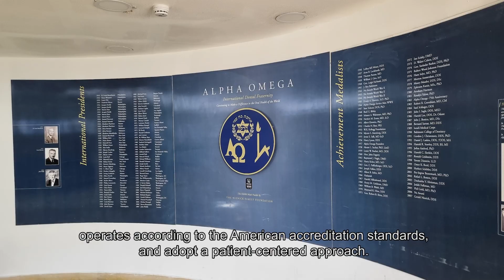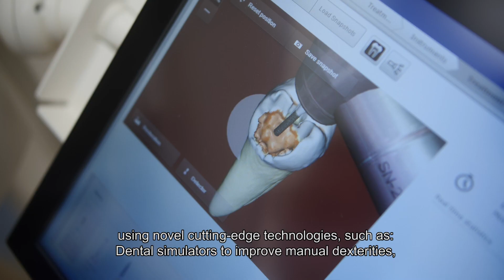Building the future at Hadassah faculty of dental medicine | בונים את העתיד בפקולטה לרפואת שיניים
הפקולטה לרפואת שיניים של האוניברסיטה העברית והדסה בירושלים, הראשונה בישראל ואחת הטובות בעולם!

The Hebrew university & Hadassah faculty of dental medicine in Jerusalem, The first in the Israel and one of the best in the world!